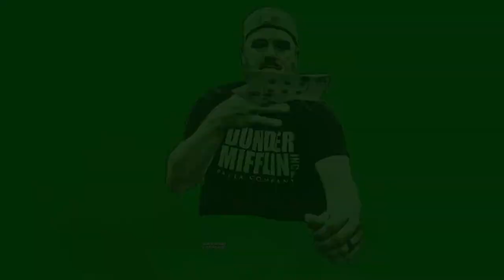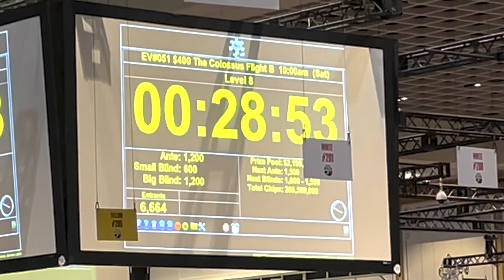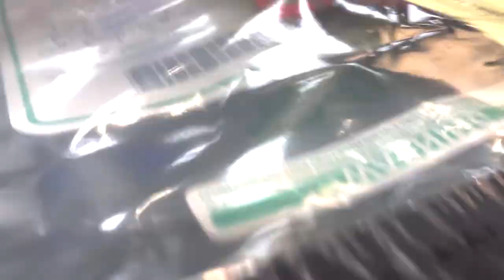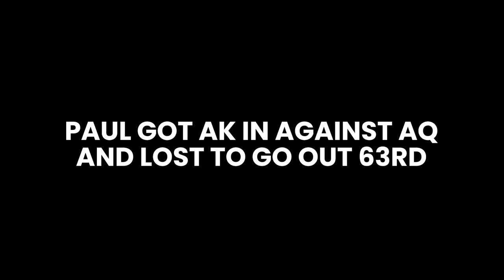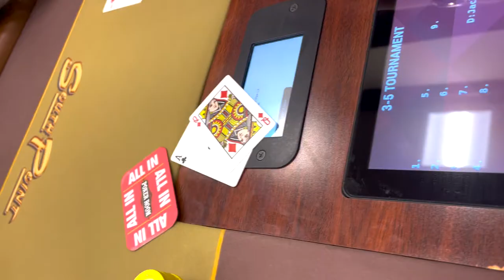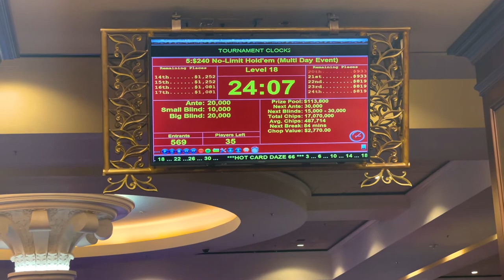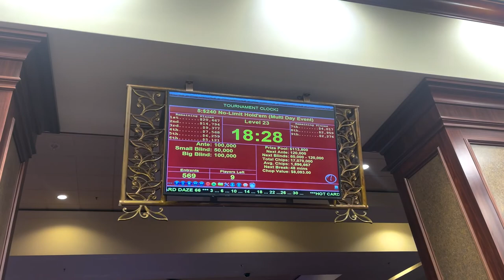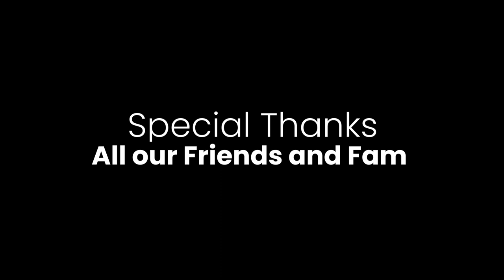Poker Documentary Chase the Dream Episode 6: The Third Lap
Rob Gardner(@RobGardnerLive) and Paul Figliomeni(@FigliomeniPaul) try to get over the hump of ongoing deep day 2 runs falling short, while K.L. Cleeton(@highhands89) battles another illness.